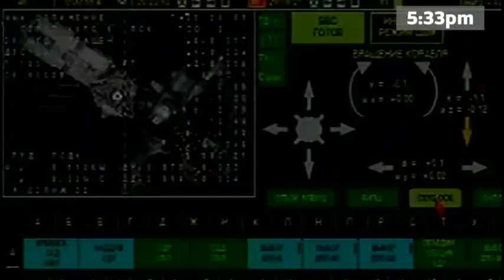Tim Peake's journey to ISS in under 60 seconds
Watch British astronaut Tim Peake travel to the International Space Station in under 60 seconds